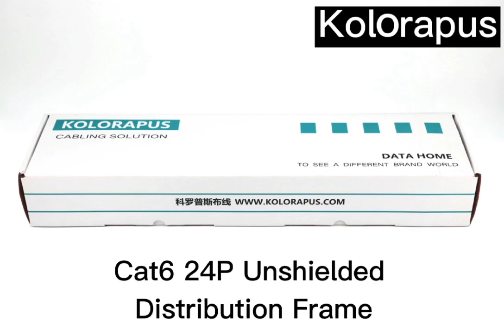Cat6 24P Unshielded Distribution Frame